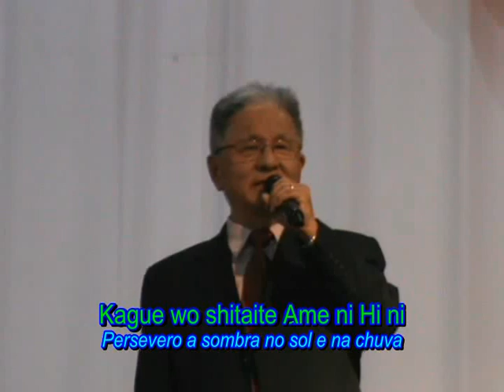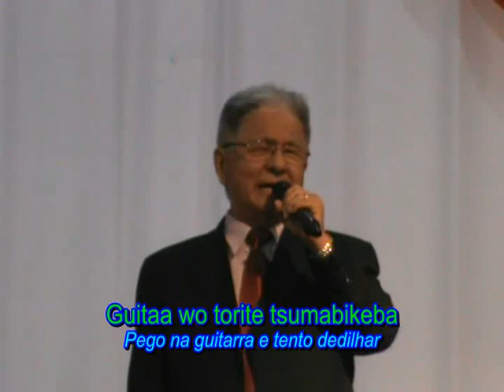KAGUE WO SHITAITE (OBSTINADO PELA SOMBRA)SAITO TADAO 4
18º Concurso de Karaokê de Registro-SP. 27/05/2018.
Marco Aurelio Tadao Saito campeão na classe a e categoria D-1.